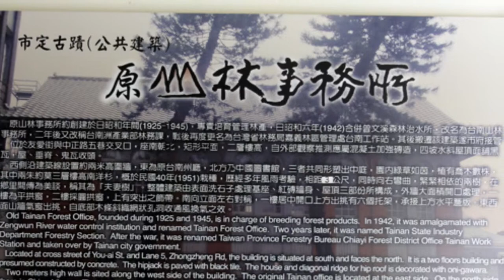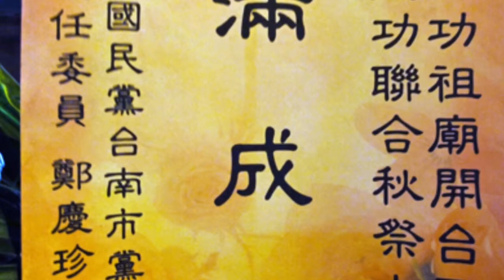パリのお嬢さん・・・台湾の京都 台南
【気まぐれメモランダム】台湾の京都 台南